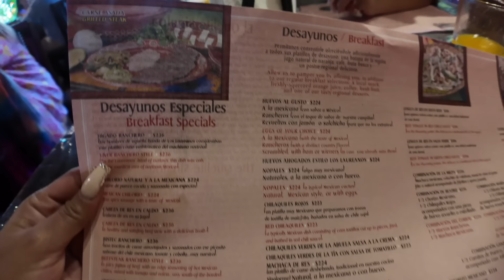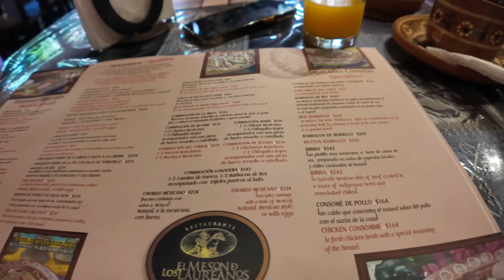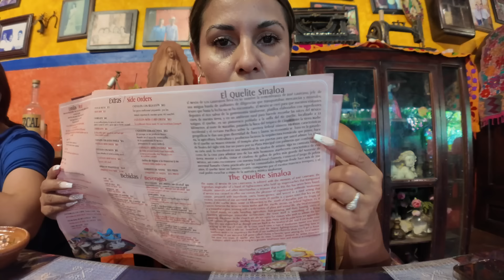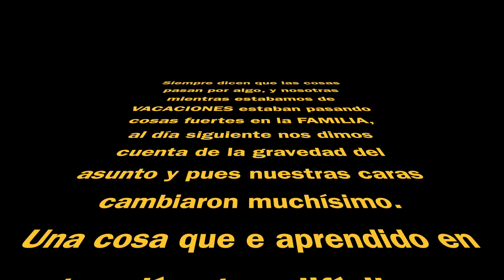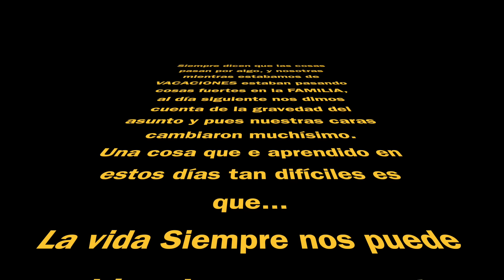El QUELITE✨PUEBLO MAGICO✨ CHILORIO😋 por primera vez❤️ ALACRAN en el cuarto.